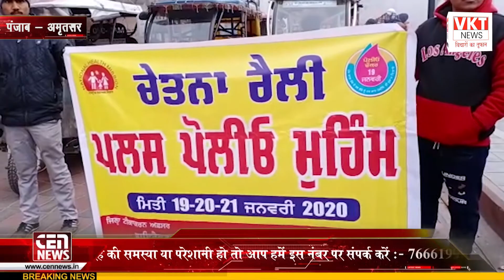अमृतसर में पल्स पोलियो की बूंदे पिलाने की प्रक्रिया आरंभ की गई ।